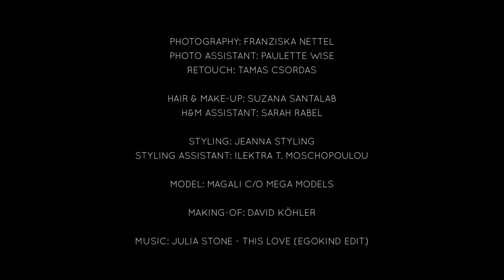making of black beauty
Director of Photography: David Köhler